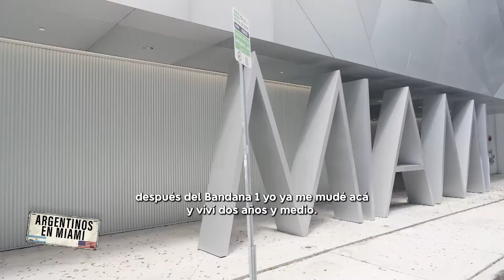VALERIA GASTALDI, ex Bandana, cuenta cómo es su nueva vida en Miami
Valeria Gastaldi se mudó hace dos años a Miami y cuenta su experiencia en ArgentinosEnMiami